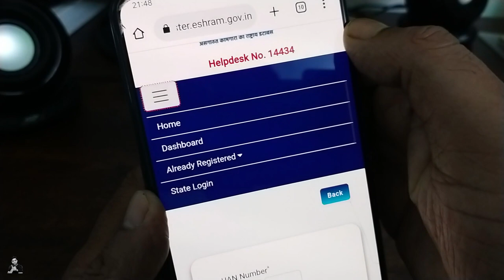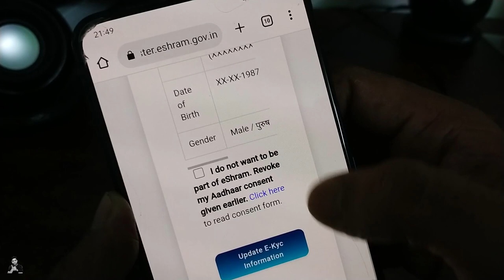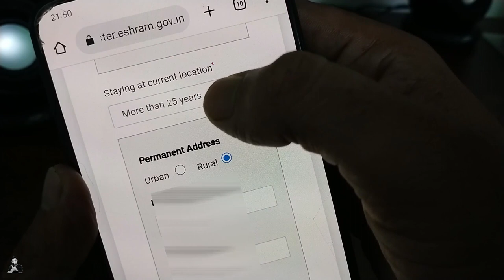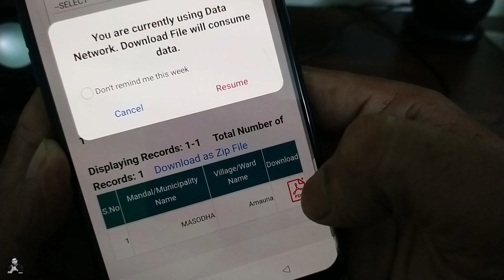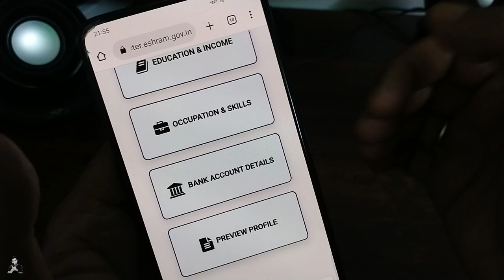ई-श्रम कार्ड में Family ID Link सभी को करना होगा तब मिलेगा फायदा E Shram Card ka - E-Shram New Updat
ई-श्रम कार्ड में Family ID Link सभी को करना होगा तब मिलेगा फायदा E Shram Card ka - E-Shram New Update

Thank U